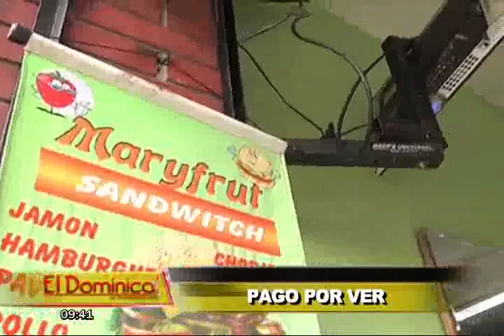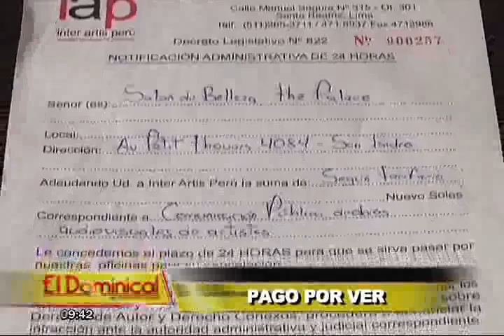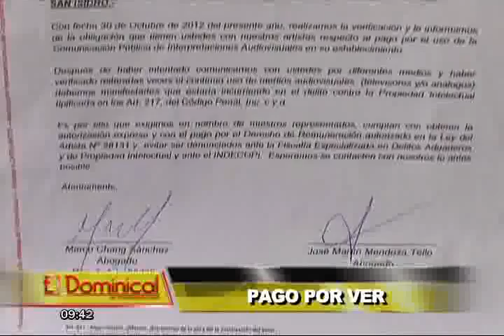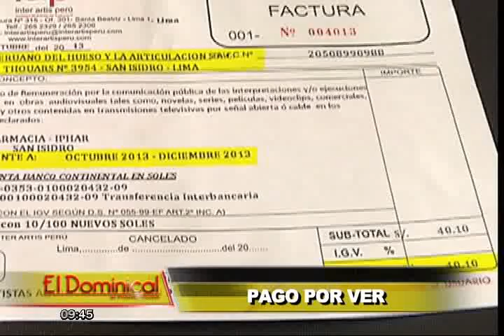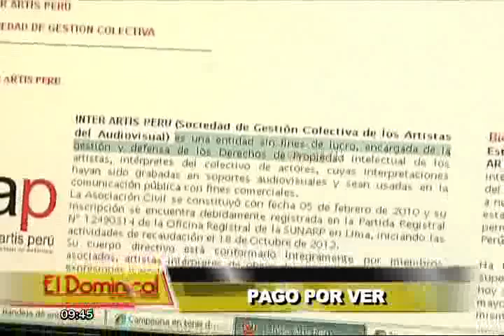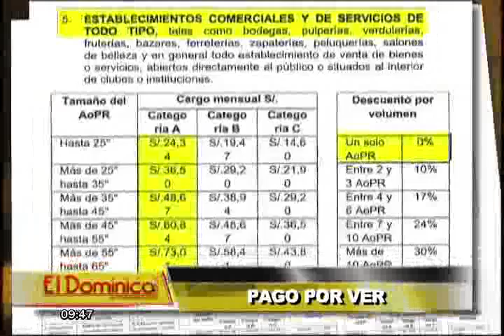Pago por ver: entidad cobra a locales comerciales por encender el televisor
Usted sabía que existe una organización que se encarga de recaudar el cobro por derechos de autor de transmisiones televisivas en los establecimientos comerciales.